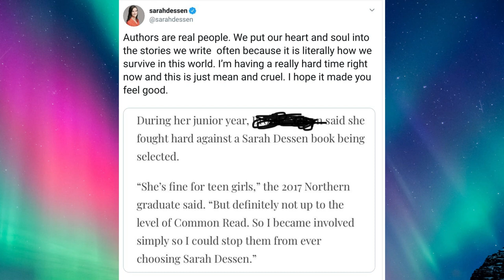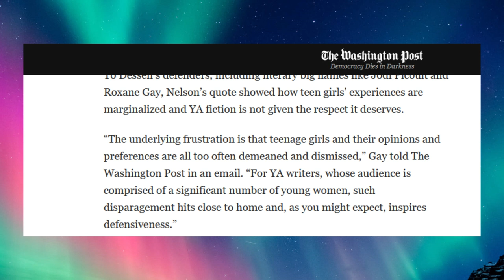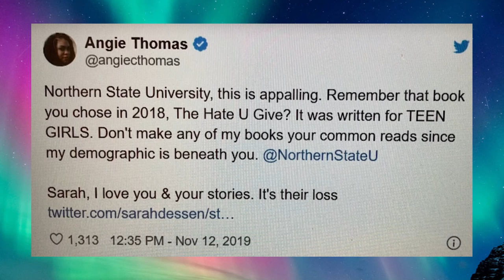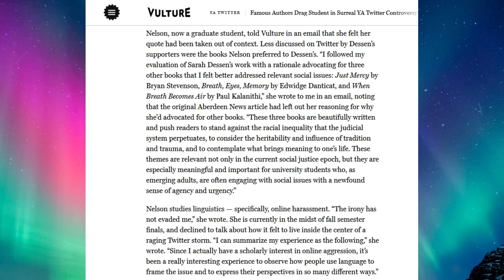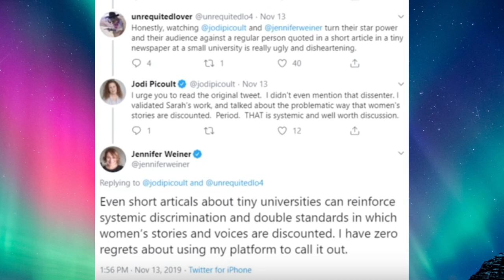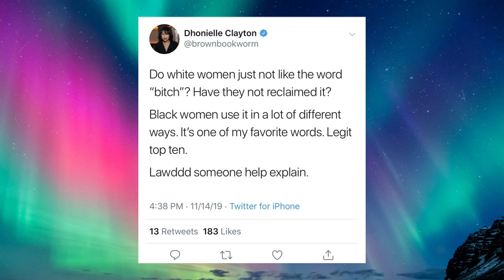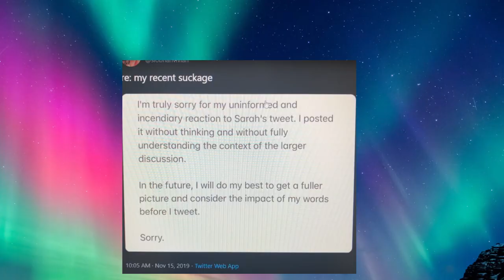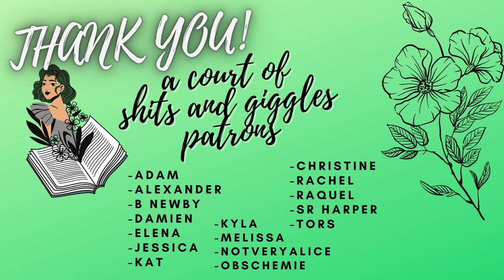Sarah Dessen | AUTHORS BEHAVING BADLY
SUPPORT COLOMBIA:
*resources and info*